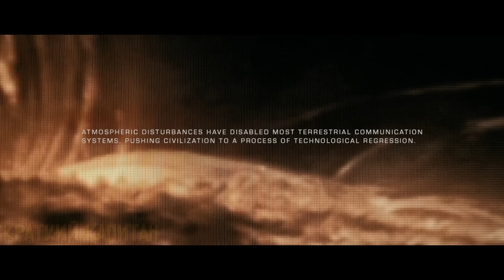Через 20 лет население Земли сократится на 99,7% из-за глобальной катастрофы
К 2044-му году большая часть человечества вымерла из-за глобальной природной катастрофы. Участившиеся солнечные бури превратили поверхность Земли в радиоактивную пустыню. В результате население планеты сократилось до 21-го миллиона человек. Человечество оказалось в отчаянном положении. Однако корпорация РОК смогла создать роботов, которые теперь были заняты на производстве, строительстве стен, окружающих города, и создании защиты от солнечной радиации.
Краткий пересказ фильма Страховщик (2014).